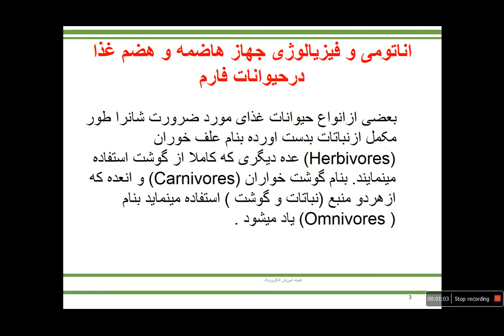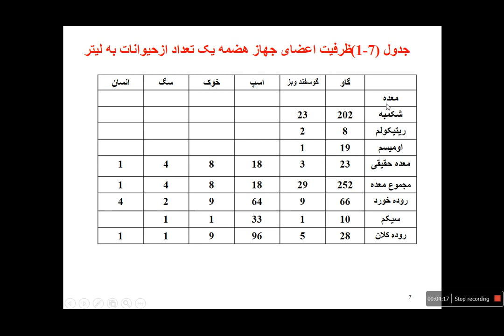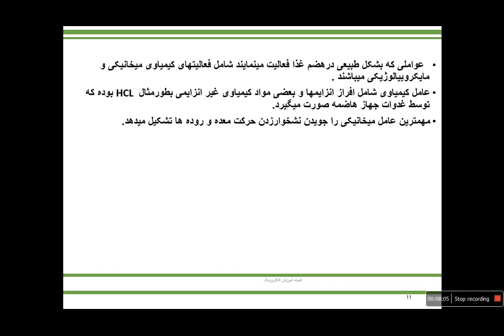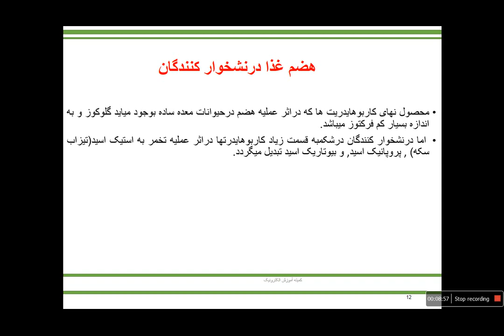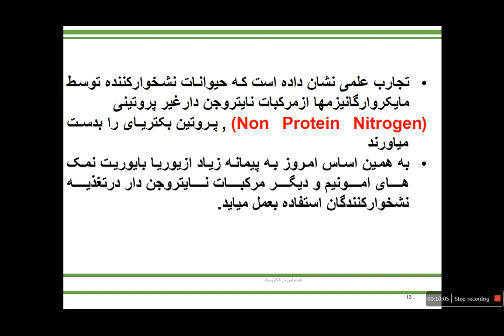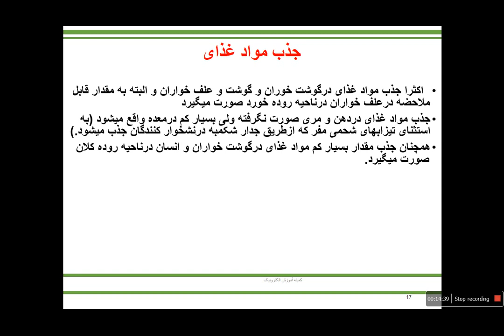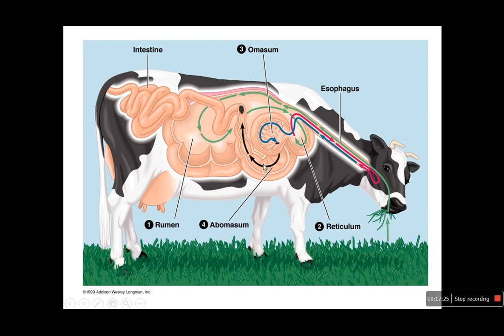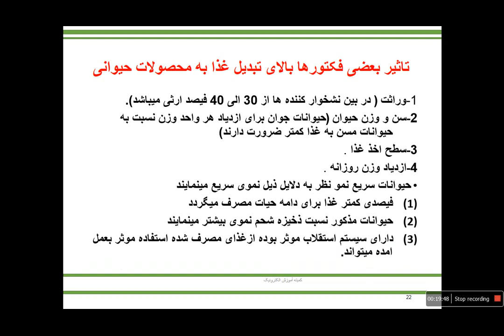جلسه ششم 1